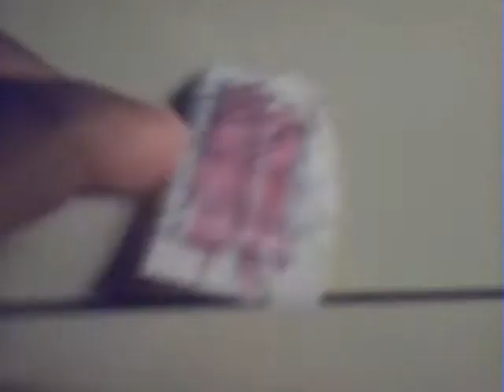Numberblocks: Fifty-eight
Karate Master
2x29